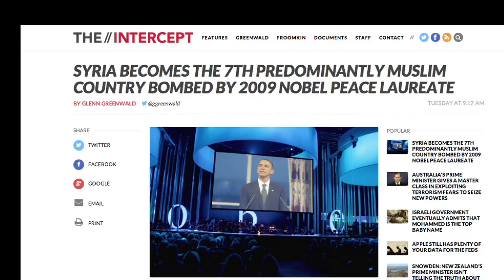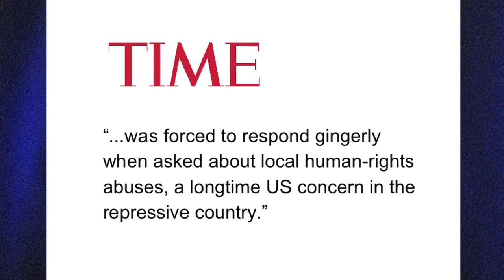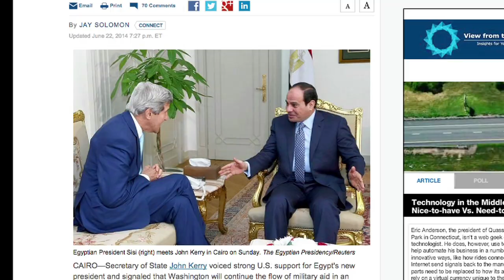FAIR TV: Climate Blackout, Bombing Syria & Human Rights Rhetoric (9/26/14)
The People's Climate March wasn't fit for TV news, Obama the 'Reluctant Warrior' and the US has deep concern for human rights in Egypt.